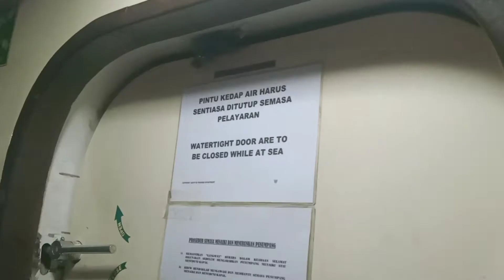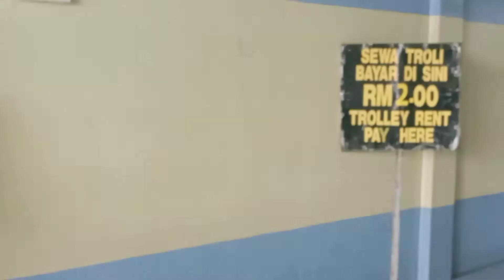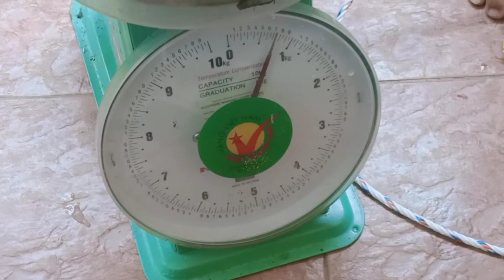Weighing Langkawi Fishes Caught at a Famous Place Called Borhan!"HolidayTrip in Langkawi"Day4(Part2)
traveloka
travel quotes
travelling
travel agency
travelog
travel bubble
traveller
traveling
travel bag
travel agency in malaysia
travel in malay
travel synonym
travel insurance
travel adapter
travel agent
travel around the world
travel advisory malaysia
travel apps
travel agency shah alam
a traveller
a travel blog
a travelling wave is represented by the expression
a traveler twilight zone
a travelling show
a traveller notes
a traveling professional teacher
a traveller in time
travel ban
travel blog
travel ban malaysia
travel bubble malaysia
travel brochure
travel backpack
b travel brand
b travel studio
b travel words
b travel trailer
b travel barcelona
b travel bellelli
b travel barcelona 2020
b travel agency
travel channel
travel caption
travel checklist
travel company
travel channel astro
travel camera
travel cot
travel car
c travel bermuda
c travel words
c traveller vessel
c travel lommel
c travel regina
c-travel international limited
c travel adapter
c traveling salesman problem
travel during mco
travel distance
travel definition
travel document
travel declaration form
travel documentary
travel domestic malaysia
travel dalam bahasa melayu
d travel across
d travel agency
d travel plug
d travel daraz
d travel across pvt ltd
d travel plug trinidad
d travel mall
d' travel across private limited
travel essay
travel essentials
travel experience
travel europe
travel emoji
travel expenses
travel enthusiast
travel essay examples
e travel fair
e travel pass
e travel ireland
e travel pass solapur
e travel pass kerala
e travel uk
e travel pass mp
etraveli
travel for love
travel for all
travel for love tlc
travel for love cast
travel for love ending
travel for all marketing sdn bhd
travel food
travel font
f travel bandung sukabumi
f travel tuba
f travel words
f travel logo
f travel adaptor
f travel plug
f travel agent
f travel mug
travel guide
travel guide meaning
travel guitar
travel guide malaysia
travel guide book
travel gif
travel group
travel girl
g traveler accommodation
g travel norge
g travel konkurs
g travel logo
g travel inc
g travel kristiansand
g travel singapore
g travel alta
travel hashtags
travel history
travel hotel
travel hub
travel hacks
travel hotel jakarta
travel hair dryer
travel house
h travel sdn bhd
h travel dmcc
h travel pillow
h travel words
travel h.i.s
travel h&m
h k travels
h&t travel money
travel insurance malaysia
travel itinerary
travel interstate
travel industry
travel in malaysia
travel icon
i travel for food
i travel the world and the seven seas
i travel for food guy
i travelled among unknown men
i travel simple minds
i travel in spanish
i travel in french
i travel lyrics
travel journal
travel japan
travel journal ideas
travel jobs
travel journalist
travel journey
travel jacket
travel james
j travel med
j travel pillow
j travel words
j travel mug
j traveler pelton
j travel netflix
j travels and tours
travel kit
travel kit bottles
travel kit bag
travel ke korea
travel ke sabah
travel ke jepun
travel kettle
travel kl
k traveling limited
k travel shawano
k travel card
k travel shawano wi
k travel bus
k travel words
k travel geneva
k travel bloemfontein
travel logo
travel luggage
travel log
travel lawak
travel light
travel list
travel luggage bag
travel love
l travel cat ba
l travelocity
travel l campground
trav l park
travel l va beach
travel l virginia beach
travel l campground va beach
travel l campground virginia beach
travel malaysia
travel meaning
travel magazine
travel malaysia 2020
travel man
travel map
travel mug
travel mattress
m travel logo
m traveloka
m travel manchester
m travel minibuses ltd
m travel words
m traveloka com tiket pesawat
m travel castleford
m travel phagwara
travel news
travel neck pillow
travel news malaysia
travel new zealand
travel nurse
travel name
travel notebook
travel noun
nz travel
nz travel restrictions
nz travel ban
n travels with ash fanfiction
nz travel bubble
nz travel deals
nz travel advice
nz travel advisory
travel overseas
travel out of malaysia
travel outfit
travel organizer
travel outstation
travel online
travel or travelling
travel organiser bag
o travel jordan
o travel adventure
travelocity
travel o pod
travel o car
travel o course
travel o clock
travel odesk
travel package
travel past tense
travel picture
travel photography
travel pillow
travel poster
travel planner
travel pack
p travel bag
p travel design
p travel words
p travel bandung purwakarta
p travel passport wallet
p travels for 6 hours
p.travel accessories
p.travel by peboz
travel quotes love
travel quiz
travel quotes family
travel quarantine
travel quotes friends
travel quarantine malaysia
travel quote short
q travel steamer
q travel cloud
q travel qatar
q travels towards east
q travel management
q travels and tours
q travel las vegas
q travel agency
travel restrictions malaysia
travel restrictions
travel recommends
travel restrictions to singapore
travel rod
travel cmco
travel restrictions to japan
travel restrictions mco
r travel japan
r travels austria